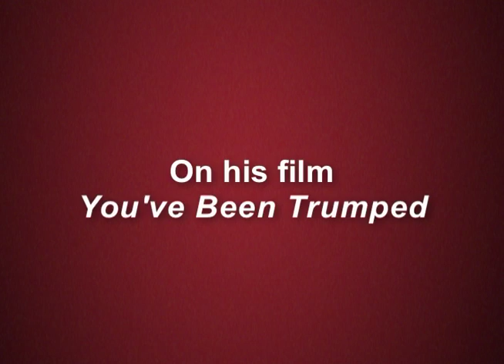Q&A with Anthony Baxter on You've Been Trumped screening at STF Summer 2011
Director Anthony Baxter discusses his film YOU'VE BEEN TRUMPED, which screened during the STF 2011 Summer season. With Thom Powers.

Video created by Jill Woodward for STF docs.